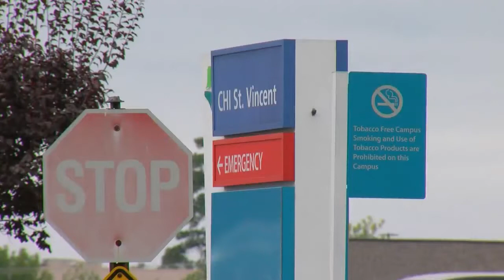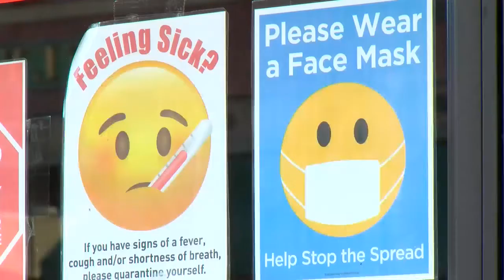Governor Hutchinson announces Winter COVID Task Force while numbers of infected rise.